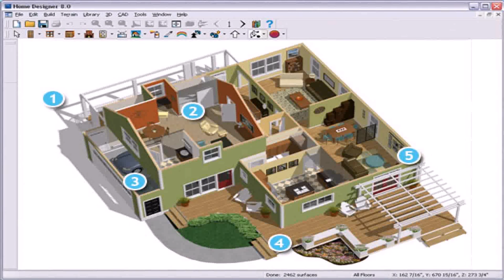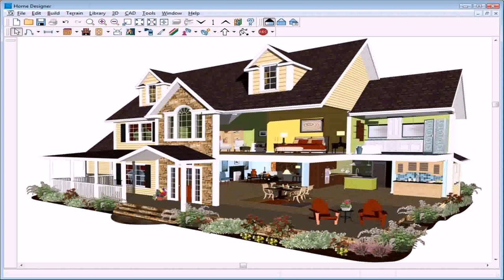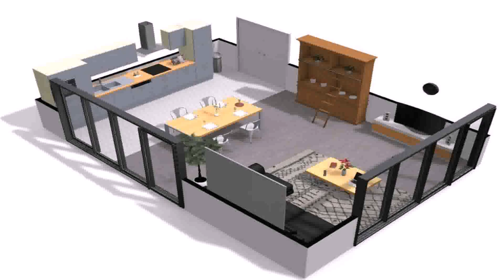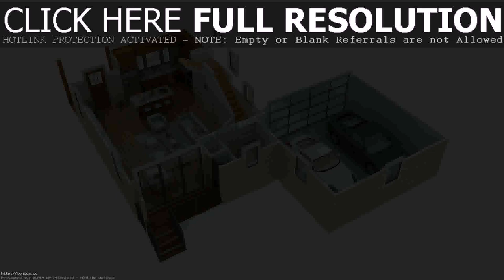Home Design Creator Free Download - DaddyGif.com (see description)